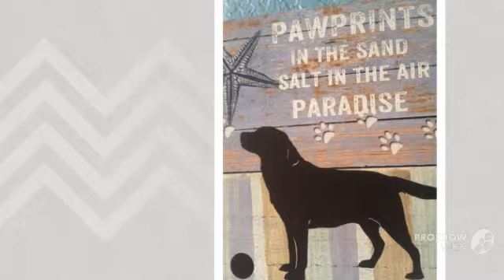Some of Barkley's dogs!